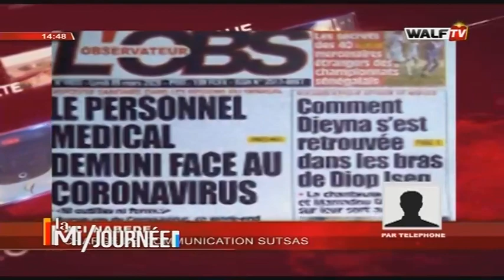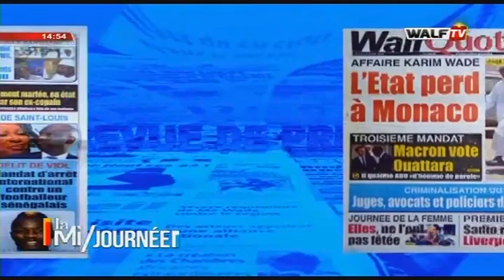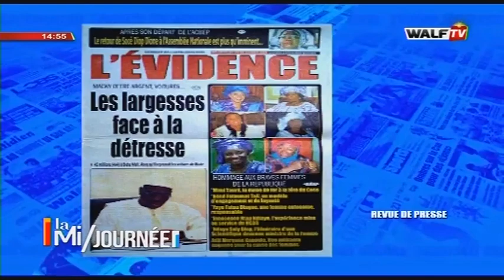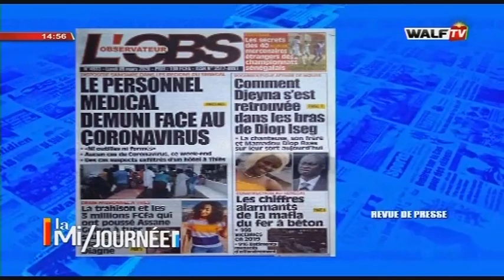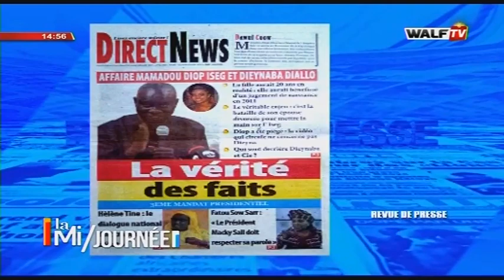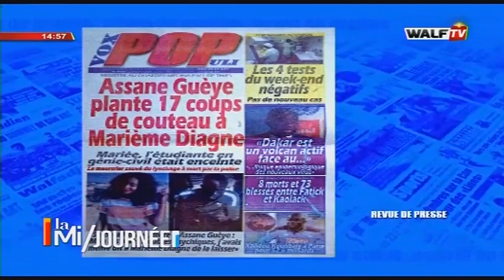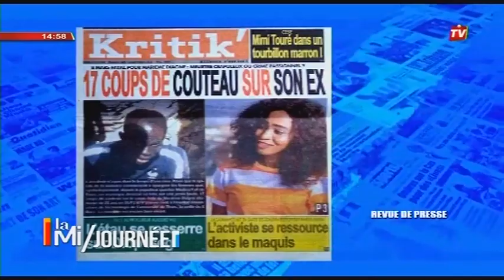La Mi-Journée (Wolof) du 9-mars-20 sur WalfTV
Votre édition de la Mi-Journée en wolof du lundi 9 mars 2020 sur Walfadjri